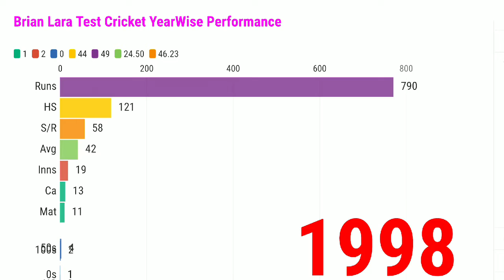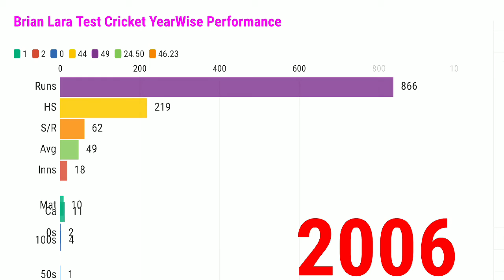Highest Test Scorer Brian Lara Test Career Highlights 1990-2006 | Brian Lara Batting in Test Cricket